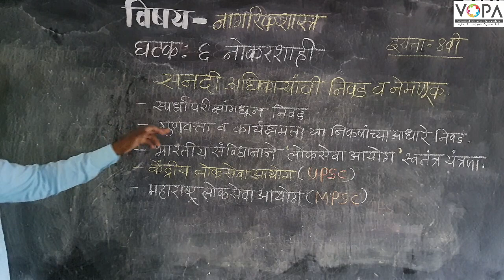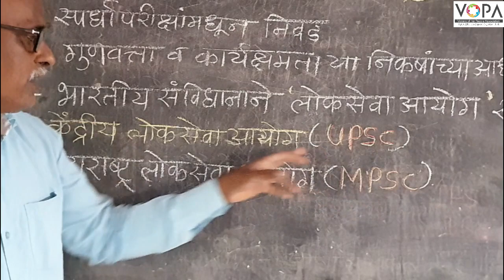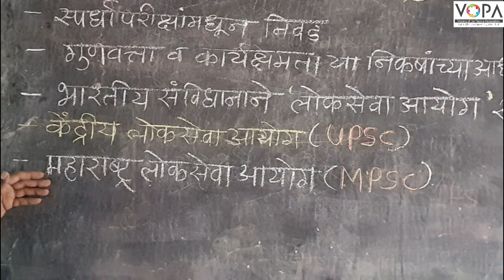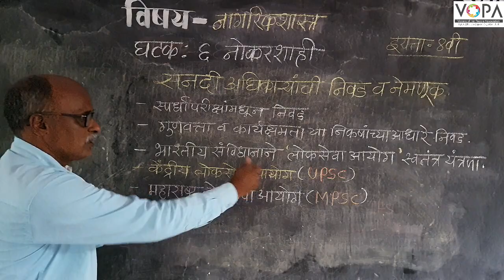८वी । नागरिक शास्त्र । एन. एम. एम. एस । नोकरशाही। V4 | V-School